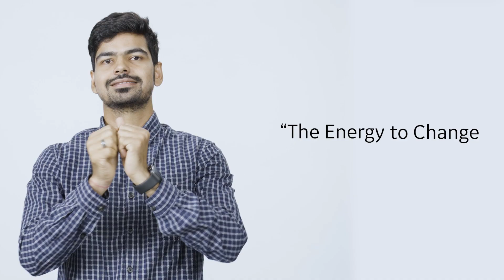GE - International Day of Sign Languages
Happy International Day of Sign Languages!

Let's learn and use the power of sign language to proudly give voice to what we stand for.